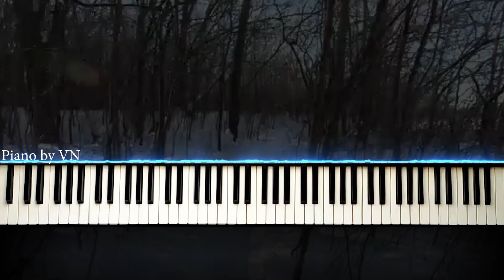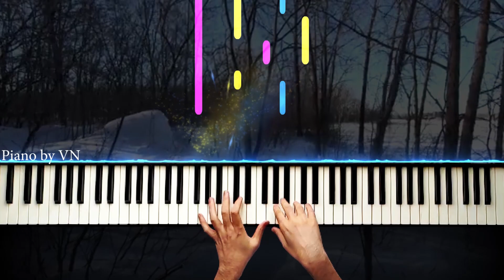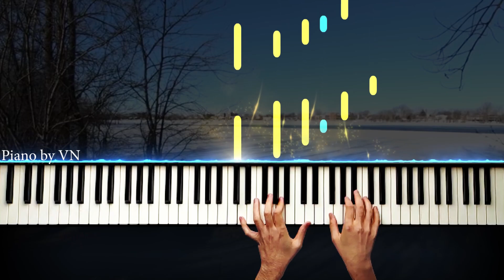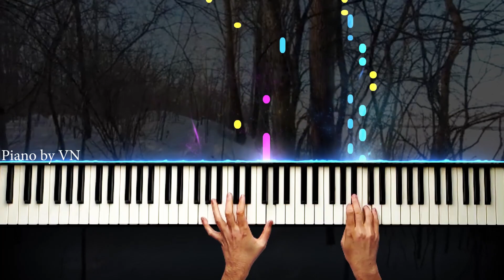"YILLAR" - Piano by VN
Composer - Vüsal Namazlı